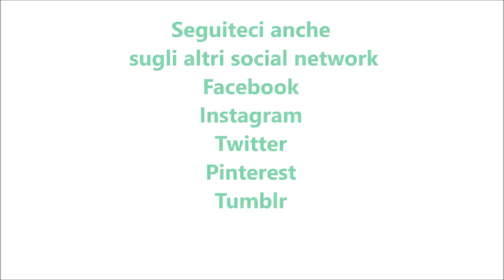Disinfettante per le mani per bimby TM6 TM5 TM31 TM21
Ingredienti:
325 g di alcool per alimenti 96°
30 g di acqua ossigenata 3%
16 g di glicerina vegetale
55 g di acqua distillata